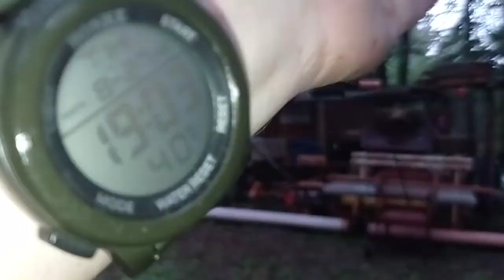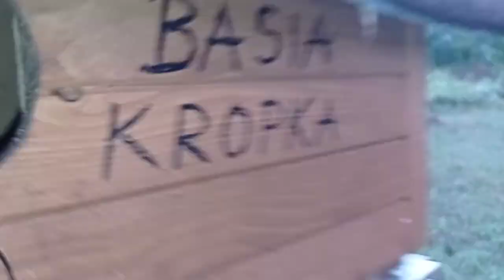W MORDĘ DZIADA - znowu pada : gdzie pochowały się kotki przed deszczem np. Albinka: 27.08.2020/19:03